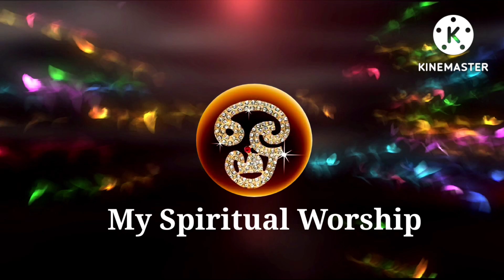സമ്പത് പെരുകാൻ രാമായണ മാസത്തിലെ അവസാനത്തെ വെള്ളിയാഴ്ച്ച വാങ്ങേണ്ട 5 പ്രധാന വസ്തുക്കൾ !!!